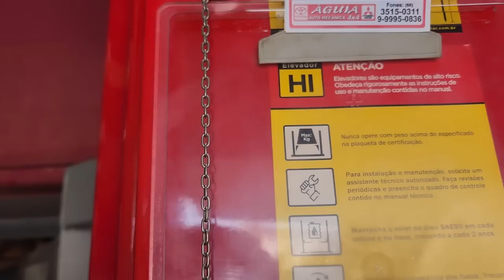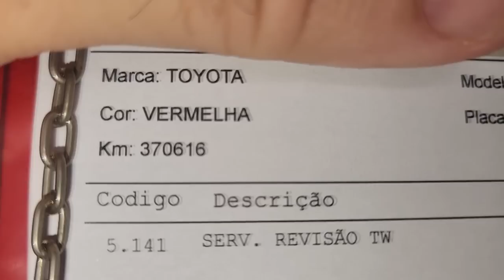EP. 885// HILUX Incrivelmente VERMELHA Revisão, Rodízio PNEU folga Pivot e Braço AXIAL! Safra Milho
A camionete mais AMADA do You Tube, Hilux Incrivelmente Vermelha, realizando mais uma revisão aos 370 Mil KM!
Como está a camionete após 20 mil km a troca da corrente de comando!

Qual km quilômetros trocar óleo câmbio manual?
Qual óleo de câmbio automático da s10 2013?
Qual óleo do motor da sw4?
Como trocar filtro de cabine s10?

"embreagem s10"
"melhor mecânica"
"mecânica chevrolet"
"melhor marca óleo s10 5w30"
"como balancear"
"review s10"
"sw4 s10"
"militec funciona"
"serviços toyota"
"oficina toyota"
"o que é hilux garbosa"
"mecânica toyota"
"manutenção toyota"
"restauração hilux"
"hilux antiga"
"diesel 4x4"
"como montar motor diesel"
"diesel 4x4"
"embreagem s10"
"melhor mecânica"